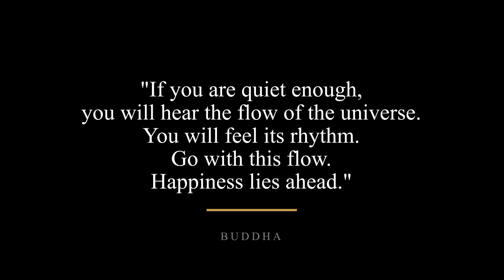Car Talks S2E1 - HAPPY 2020! | Amanda Klaas | South African YouTuber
HAPPY 2020!
MAY THIS BE YOUR MOST EXPLOSIVE YEAR YET!

Remember: listen to the colour of your dreams x

LOCATION:
- Port Elizabeth, South Africa

EQUIPMENT:
CAMERA - Canon M50 (Mirrorless Camera with 15-45mm lens)